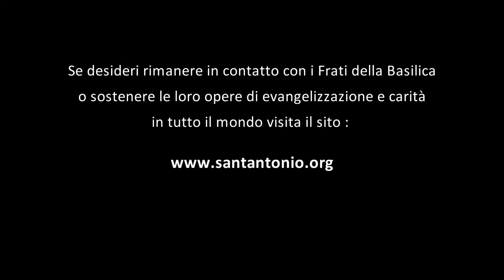12. Il carro - Tredicina 2023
𝐓𝐫𝐞𝐝𝐢𝐜𝐢𝐧𝐚 𝟐𝟎𝟐𝟑 - 𝐆𝐫𝐚𝐳𝐢𝐞 𝐬𝐚𝐧𝐭'𝐀𝐧𝐭𝐨𝐧𝐢𝐨
La resurrezione di Gesù ci fa comprendere che, sebbene Dio non ci protegga sempre dal dolore e dalla sofferenza può però eliminare il potere che hanno su di noi per aiutarci a progredire come persone trasformate che scelgono la vita invece della morte, l'amore invece della sconfitta. Numerose sono le storie che lo testimoniano.